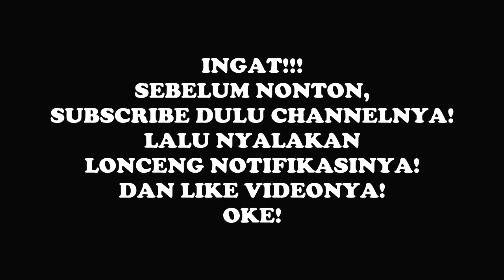Tebak Umur Pemain Persija Jakarta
Di video Anak Garut The Series Episode 110 yang berjudul Tebak Umur Pemain Persija Jakarta kali ini, Adrian dan Zhafran akan bertarung satu sama lain dengan memainkan sebuah permainan tebak umur para pemain Persija Jakarta. Peraturan gamenya sendiri, Mereka berdua akan diperlihatkan beberapa gambar pemain Persija Jakarta. Kemudian, kedua peserta diberi kesempatan secara bergiliran untuk menebak umur pemain yang bersangkutan. Bagi peserta yang paling banyak menebak dengan benar, maka Dia berhak menjadi juara di episode kali ini.

Peserta: Adrian dan Zhafran
Sutradara: Gustian